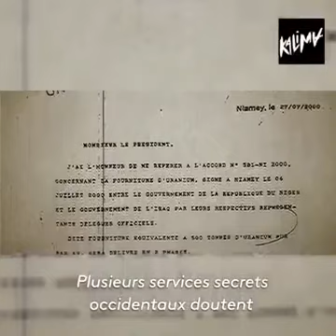le mensonge du siècle des américains